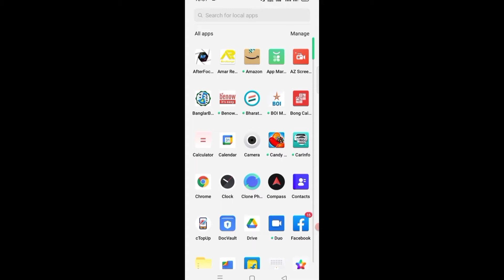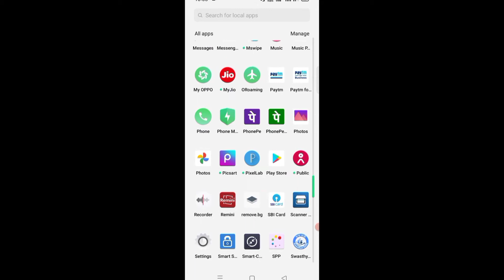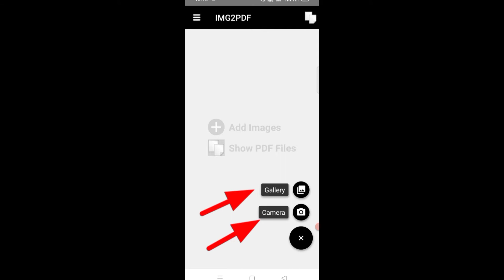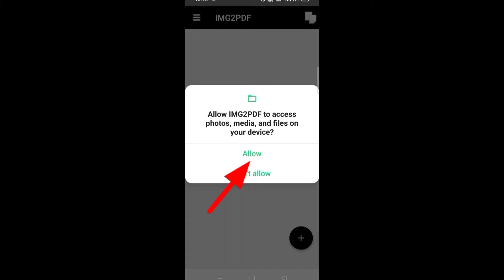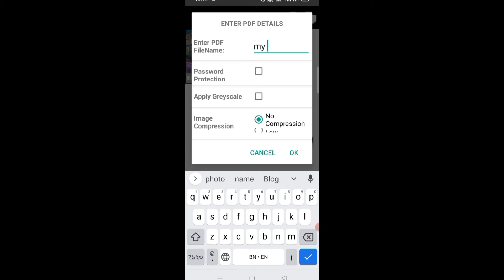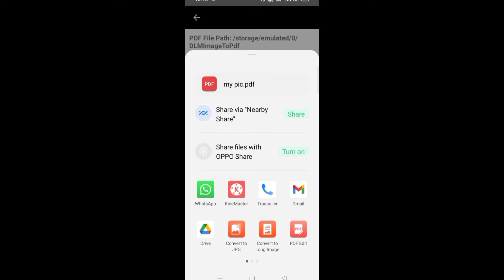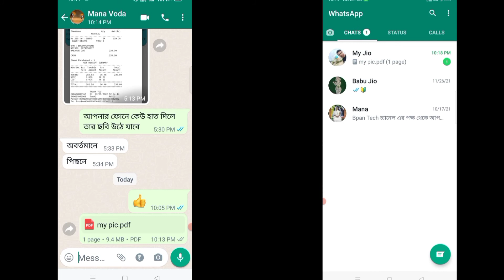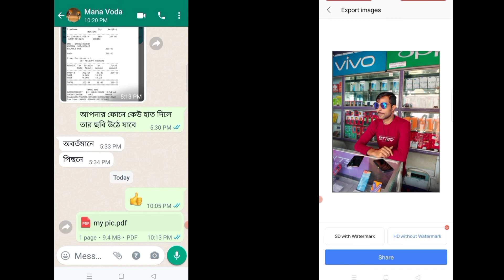How To Share Photos With Create Password | পার্সোনাল ফটো সেন্ড করার আগে লক করে পাঠান | Bpan Tech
friends do you know How To Share Photos With Create Password , so watch the video and got it ,

image to pdf converter app,
share photo,
how to share photos with password,
imo,
image to pdf converter android,
how to convert image to pdf file,
how to convert images to pdf,
how to send photo with password in whatsapp,
whatsapp tricks,
how to send password protect image on whatsapp,
send picture with password protection,
img to pdf,
jpg,
pdf,
bpan tech,
jpg to pdf converter,
img2pdf,
img2pdf app,
create pdf from multiple images,
image to pdf converter download,
how to make pdf of images in mobile,
how to share photo with password,
password for pdf file,
password,
step set password for pdf file,
how to set password for pdf file,
how to set password on pdf file in adobe reader xi,
how to set password on pdf file in adobe reader,
how to set password on pdf,
how to set password for pdf,